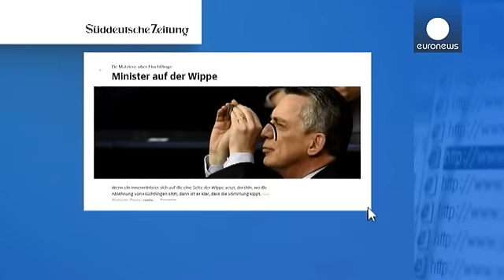Il Ministro tedesco De Maizière: "I profughi ci mancano di riconoscenza"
Un giorno conciliante e l'altro intransigente. Il "Ministro in altalena" "di cui parla la Süddeutsche Zeitung" è il titolare degli interni tedesco De Maizière: fino a ieri alfiere dell'accoglienza, che in patria ha scatenato un putiferio, con le sue "affermazioni sui rifugiati al telegiornale della seconda rete nazionale"